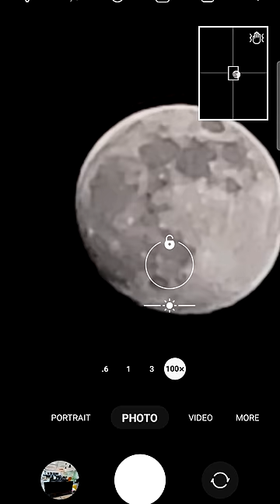Samsung S23 Ultra vs DSLR Camera | Best Moon Photo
Samsung S23 Ultra vs 5Lakh DSLR Camera!
Moon is better from the eyes of Samsung S23 Ultra